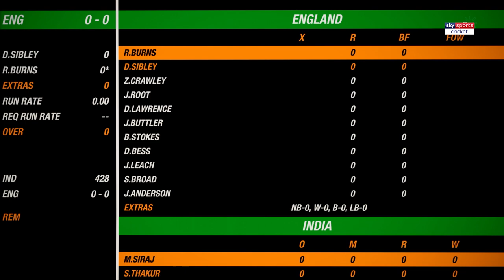ind vs eng 4th test day 2 highlights 2021 II india vs england 4th test day 2 highlights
eng vs ind 4th test day 2 highlights 2021 II england vs India 4th test day 2 highlights
Bug of gaming socials •